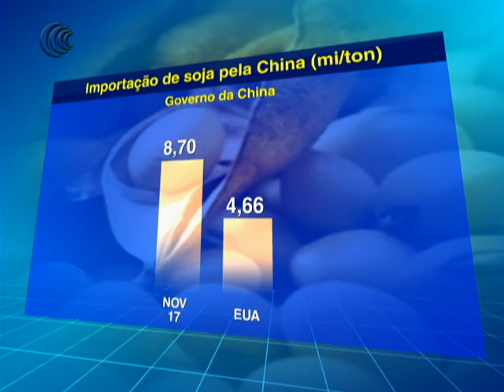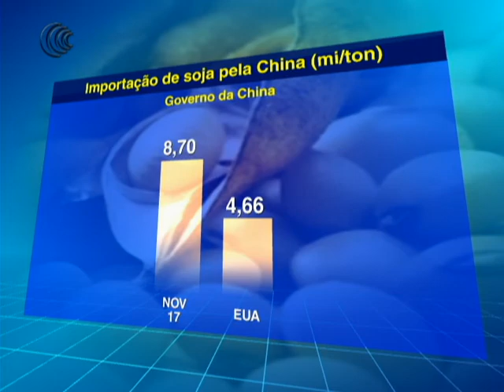28/12/17- SOJA INTERNACIONAL